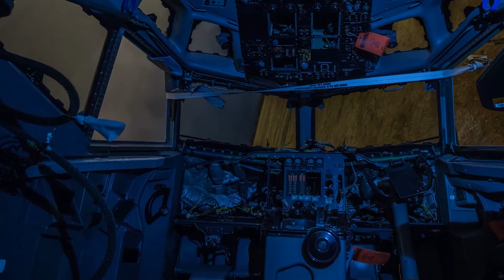Huge US Boneyard Timelapse | Copyright Free video clips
An aircraft boneyard is a storage area for aircraft that are retired from service. Most aircraft at boneyards are either kept for storage with some maintenance or have their parts removed for reuse or resale and are then scrapped. Boneyard facilities are generally located in deserts, such as those in the Southwestern United States, since the dry conditions reduce corrosion and the hard ground does not need to be paved.
This footage can be used for free in any project, even for commercial purpose, as long as you give credit. Preferable as shown below
- Video by : Andrew Arthur Breese
Creative Commons 3.0 (CC-BY 3.0)
Free to use, for commercial and non-commercial works, but you must credit the author of the clip. The author of the clip is displayed on the download page.

For full information about this license, please visit the Creative Commons